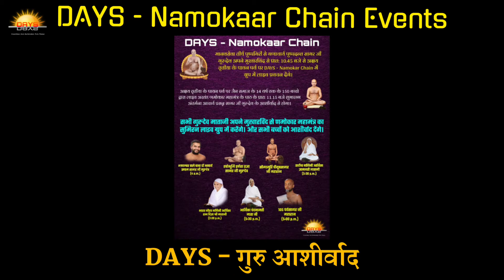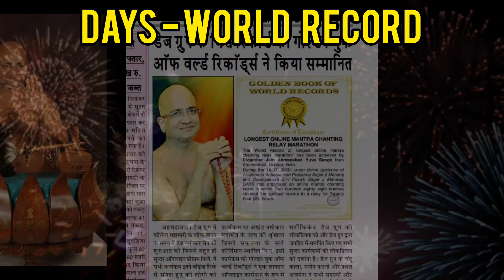DAYS - 2nd Anniversary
Digambar jain Ahmedabad Yuva Sangh (DAYS) celebrating DAYS - 2nd Anniversary.